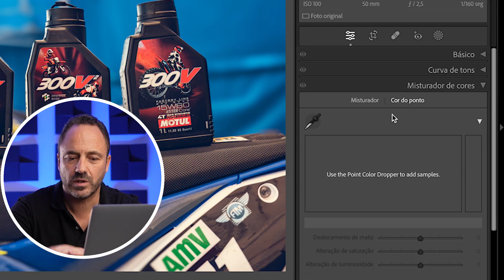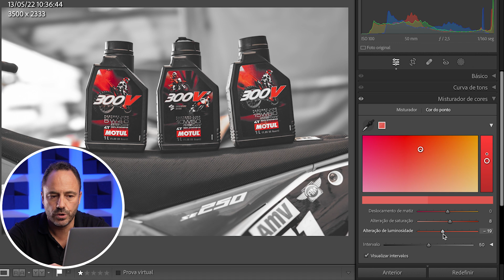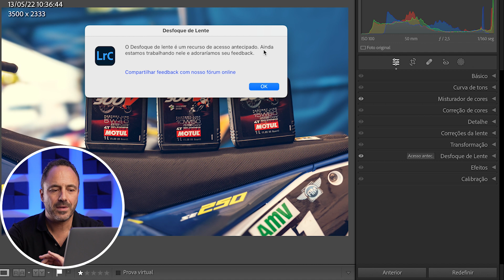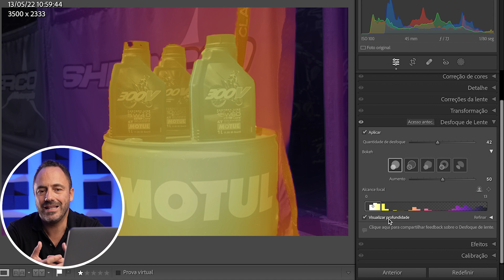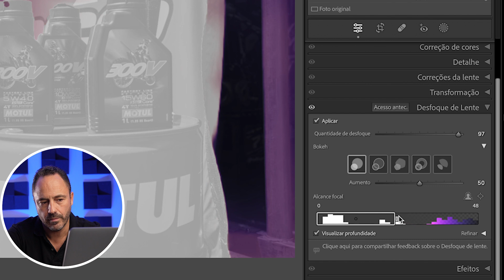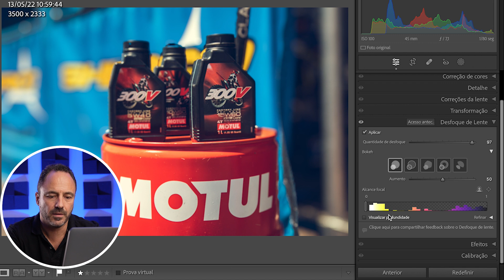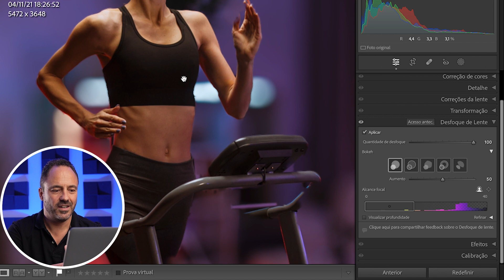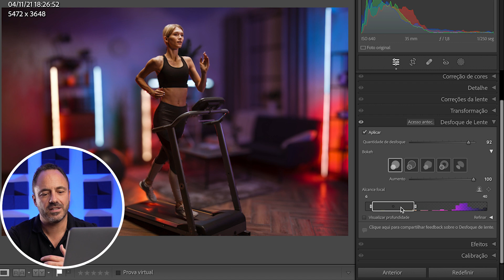Mais Novidades Lightroom 2024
Mais avanços da Inteligência artificial no Adobe Lightroom 2024.